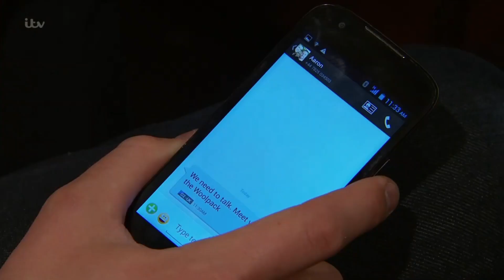Robert and Aaron July 14th 2017 (NO Rebecca)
So...for people like me who only want to see Robert and Aaron scenes...Go to AaronFan if you want to see other clips of Robert and Aaron either before or after these scenes. I will not be regularly uploading Emmerdale, or Robron scenes.